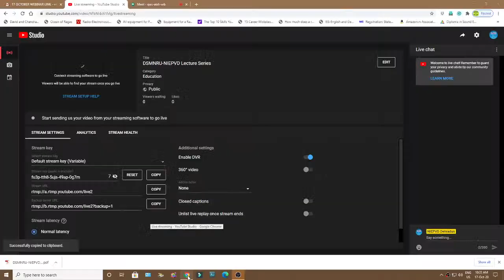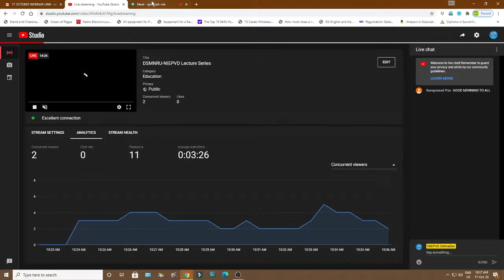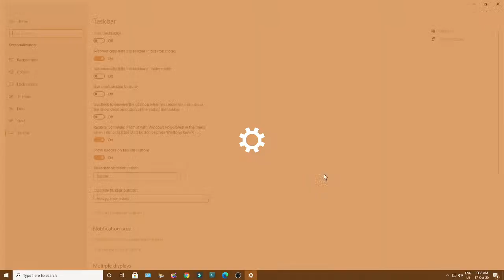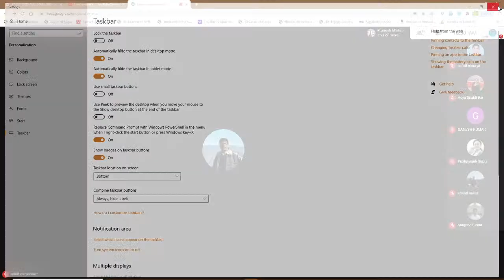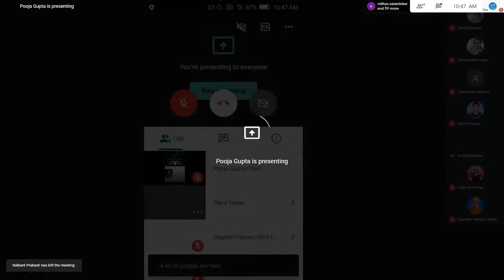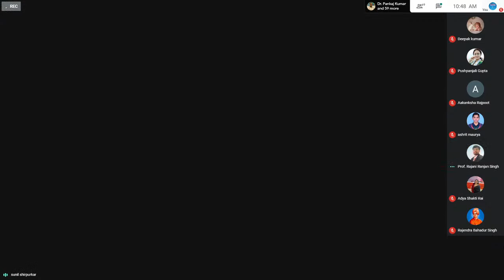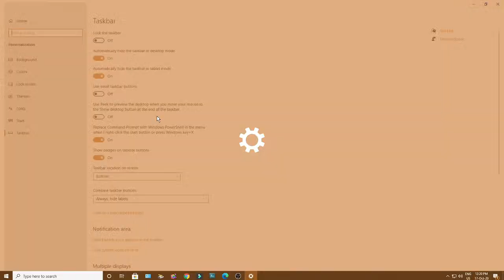DSMNRU-NIEPVD Lecture Series